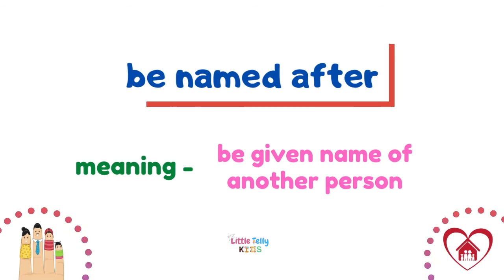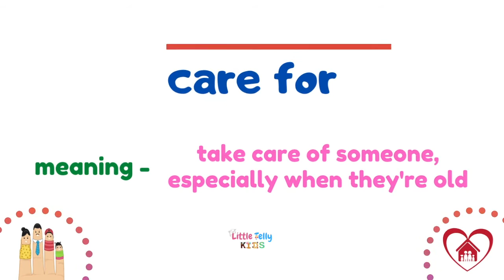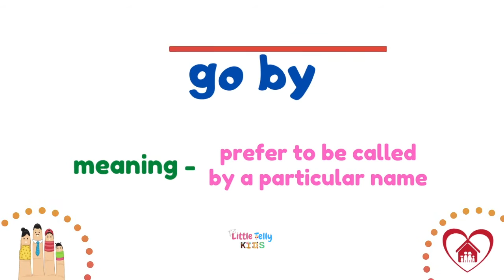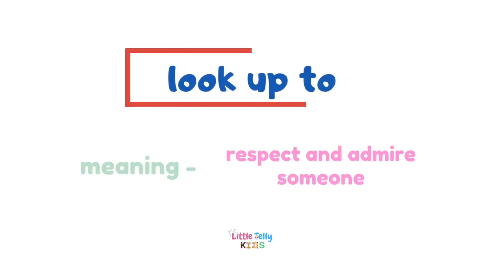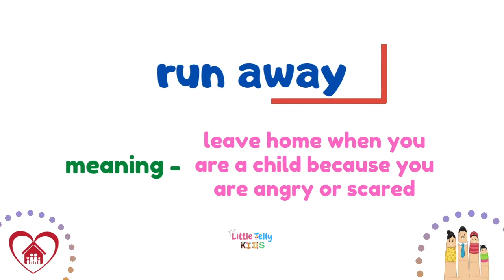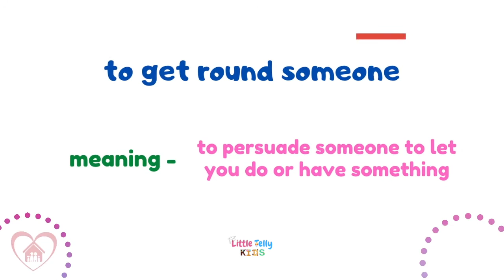Family Phrasal Verbs || Learn how & where to use these Family Phrases with verbs || Improve English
This video is about Family Phrasal Verbs || Learn how & where to use these Family Phrases with verbs || Improve English

If you'd like to see more videos like Family Phrasal Verbs || Learn how & where to use these Family Phrases with verbs || Improve English then please subscribe and don't forget to click on the bell button so that you can get the notification of the video whenever it is published.

Title:- Family Phrasal Verbs || Learn how & where to use these Family Phrases with verbs || Improve English